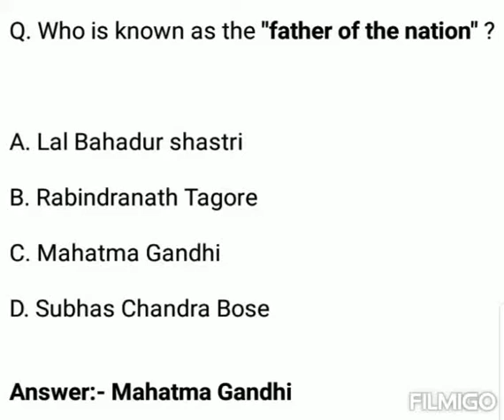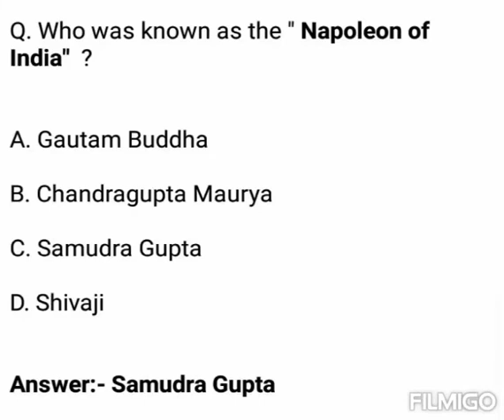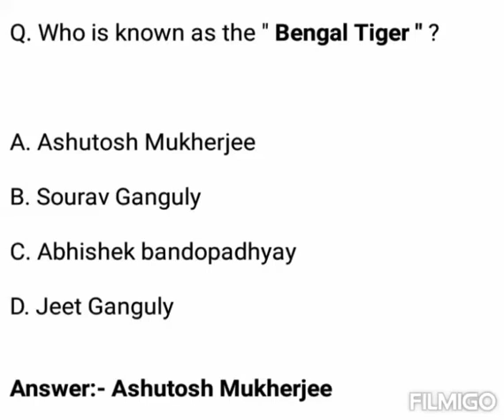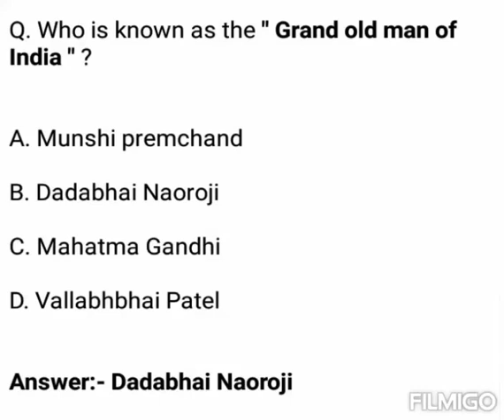Famous India's Personality and Their Nickname | Indian GK in English